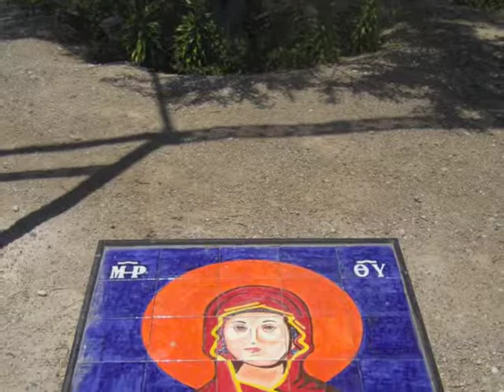Immigration and Integration in Eastern Catholicism with Fr. Francis Vivona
Catherine Alexander speaks with Archimandrite Francis Vivona of Our Lady of Wisdom Italo-Greek Catholic Church in Las Vegas, Nevada about the "great divide" between the Old World and the New World.